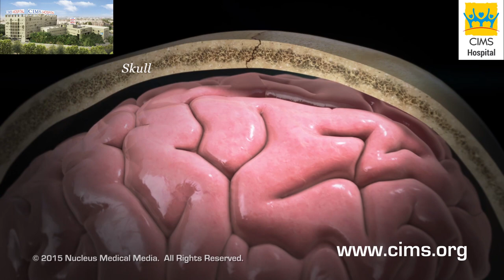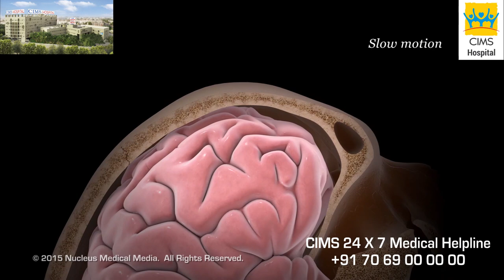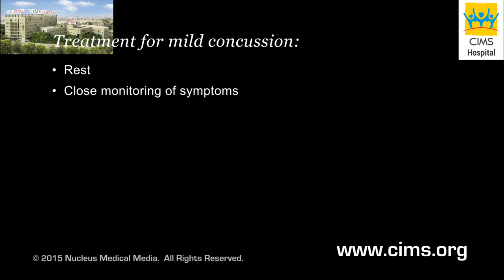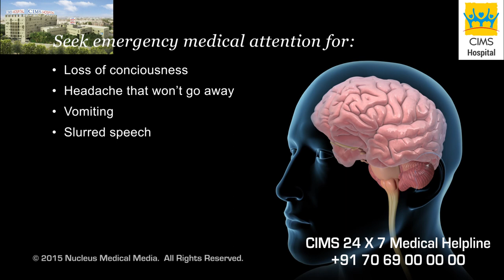Concussion (Hindi) - CIMS Hospital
मस्तिष्क की सामान्य एनाटॉमी (शरीर रचना), और कंकशन्स, जोकि एक प्रकार की मस्तिष्क की चोट है, वे किस तरह से होते हैं यह, और साथ ही सामान्य लक्षणों और उपचार के विकल्पों के स्पष्टीकरण को यहाँ चित्रित किया गया है।

३५० बेड वाली, यानि कि ३५० मरीजों को एक साथ संभाल सके वैसी, मल्टी सुपर स्पेशियालिटी (अनेक प्रकार के रोगों / स्वास्थ्य परिस्थितियों के निदान, देखभाल और उपचार प्रदान करने वाली अस्पताल), ऐसी सिम्स (CIMS) हॉस्पिटल (अस्पताल), अहमदाबाद (गुजरात) के सबसे अच्छे अस्पतालों मेंसे एक है, जोकि विभिन्न प्रकार के निदान और उपचार सेवाओं को प्रदान करता है।